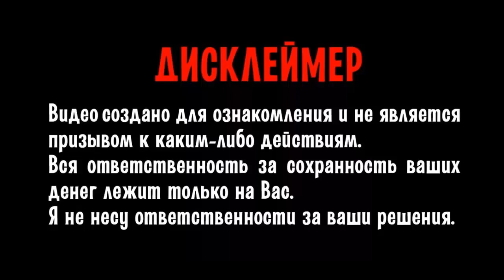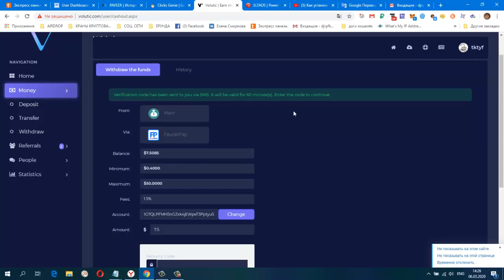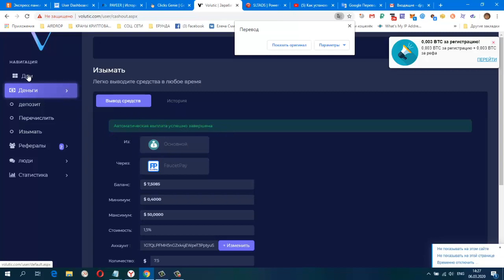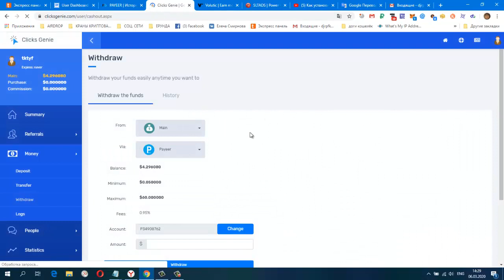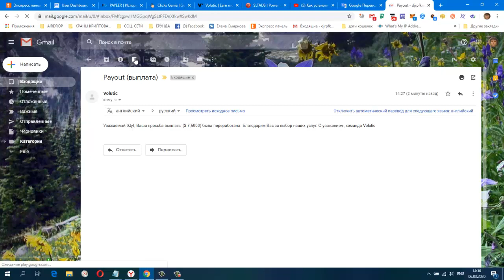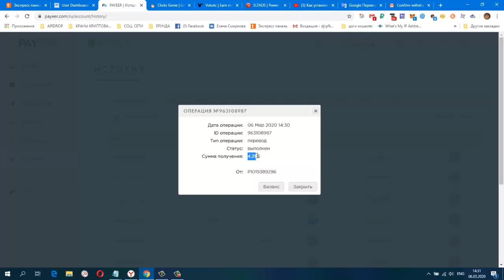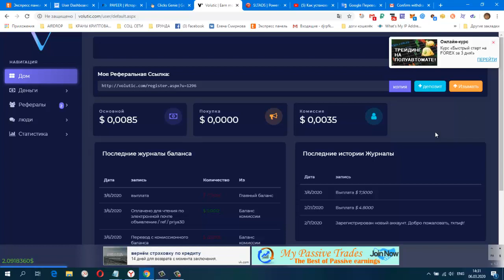Без вложений Clicks Genie, Volutic Заработок на письмах, Платят Инстант, Снова Вывод, Платит И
Без вложений. Clicks Genie, Volutic Заработок на письмах, Платят Инстант, Снова Вывод, Платит Инстант!
Clicks Genie
CashJuice Отличный источник для получения больше рефералов
НОВАЯ ЗАРУБЕЖНАЯ СОЦ. СЕТЬ. ДЛЯ ЗАРАБОТКА И РЕКЛАМЫ.
постепенно будут добавляться новые краны.
Мои дополнительные ютуб каналы
ССЫЛКА НА НОВОСТНОЙ ЧАТ VK.
Жду Вас
гугл группа
Бесплатная Реклама. Заработок в Интернете.
Домашний Бизнес в Интернет. Реклама.
Бесплатная Реклама, Для Всех !